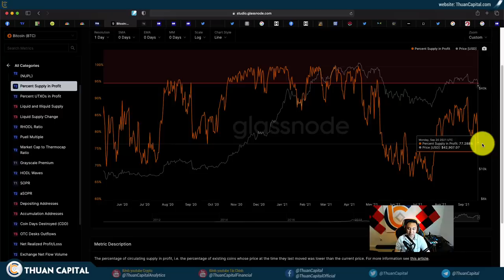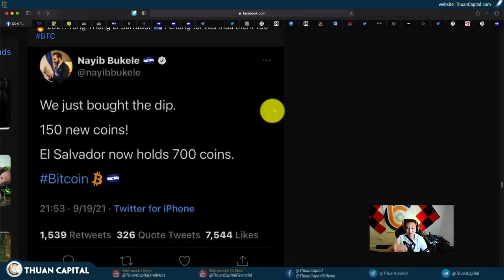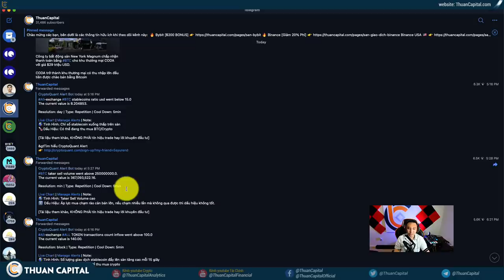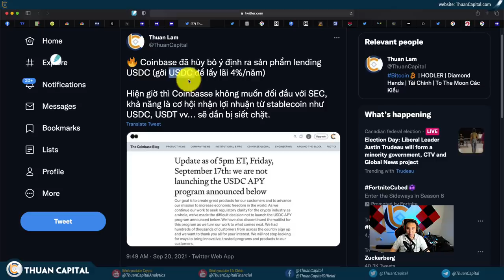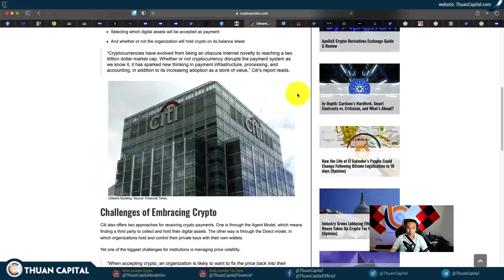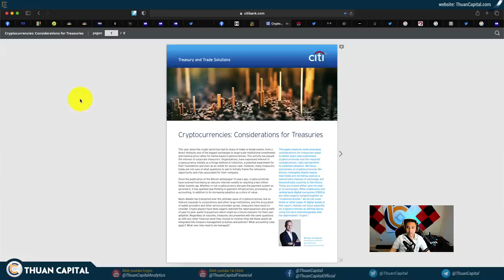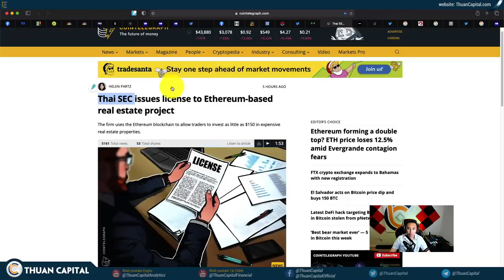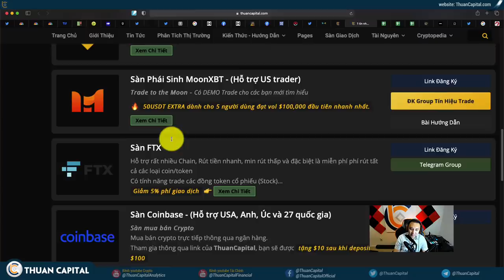1149 (Part 2) - Ripple VS SEC News | Coinbase Không Đối Đầu Với SEC | Tin Tức Vẫn Tốt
Tìm Hiểu Dự Án Tái Bảo Hiểm Uno Re

LƯU Ý